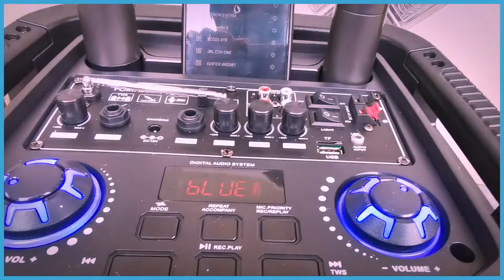TANGO 300 WMU | Product Unboxing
ATTENTION PLEASE! Presenting Vinnfier's Tango 300 WMU - the 800W ULTRA LOUD Trolley Speaker! 🤯🤯🤯
The Tango 300 WMU includes 2 UHF frequency microphones and a remote controller. Suitable for event spaces or any outdoor activities, you can't go wrong with getting this trolley speaker for your team today! 🔥🔥🔥